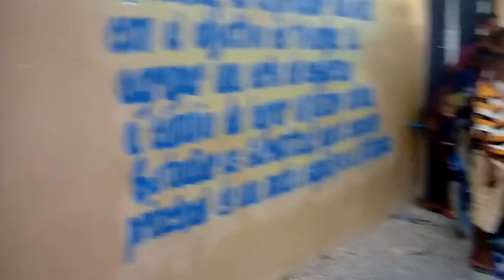Chichiguas RD 😱 Circuitos Extremos 😱 Bikes Se Cayeron 🔥 Carreras 😱 bicicletas 🔥